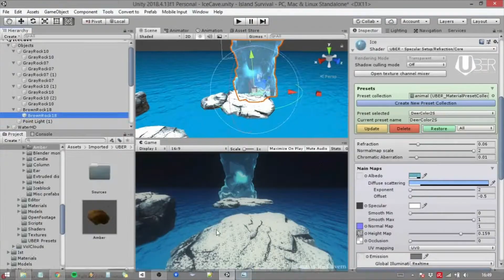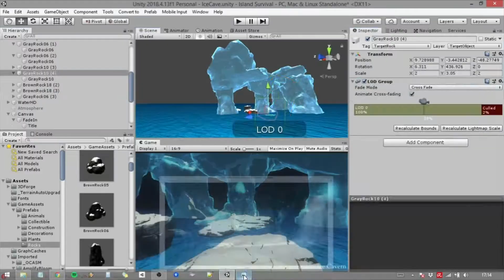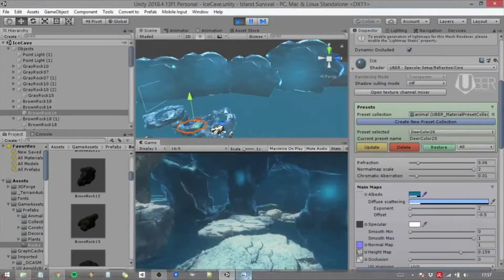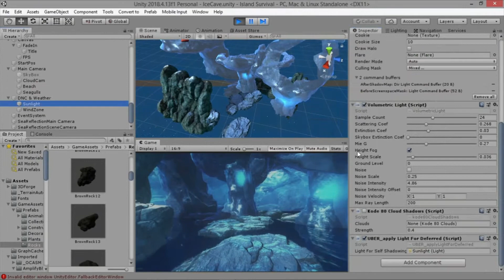Speed Level Design Timelapse - Fantasy Ice Cavern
Scene is created with Unity game engine, using free assets mostly.

Reference picture 0:09
Time lapse 0:12
Final result 3:50

Sorry for poor video editing. My laptop isn't good enough for comfortable video editing. It was miserable.

Actual creation time: ~2 hours 15 minutes

- Unity Standard Assets
- Unity Standard Water Shader (self modified)
- And some of free assets from the internet